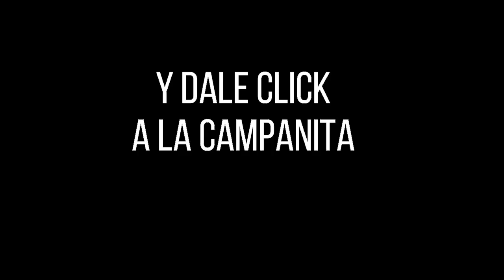LA CARIBEÑA NOCHE Resultados MIÉRCOLES 16 de marzo de 2022 ✅🥇🔥💰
Hola buenas noches, te presentamos los resultados de las loterías y chances en Colombia, vamos con el Resultados del Chance Caribeña Noche del MIÉRCOLES 16 de marzo de 2022.